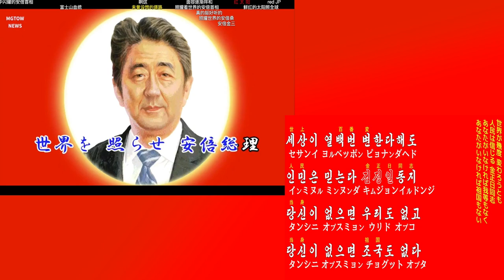【AIきりたん】『安倍総理応援歌』【金正日の曲 替え歌】を歌って貰った【北朝鮮】【あなたがいなければ祖国もない】【NEUTRINO】【당신이 없으면 조국도 없다】 【AI키리탄】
2022(令和4)年 7月 8日 お悔やみを申し上げます。

AIきりたんすごいわ（言い続ける）
安倍首相、政策の是非はともかくとして、7年8ヶ月お疲れ様でした。十分休養してください！

私は主体思想派ではありません！！！！！！！（迫真）
映像は借り物です

以下引用抜粋
流行の経緯

Twitterで73歳女性が「安倍総理応援歌」の歌詞を投稿し、その歌詞の独創性から一部で注目される
歌詞のテンポが北朝鮮の曲「あなたがいなければ祖国もない」とぴったりであることが話題になり、カラオケ字幕動画を私(引用元)が作成
中国ビリビリ動画に転載され、なぜか10万再生超え　日本語で歌ってみた動画を出す人や、そのサムネが中国で人気のラー油に似ているという理由で謎MAD動画が作成される

歌声なしのカラオケバージョン（みんなで歌ってみた動画を投稿しよう！）